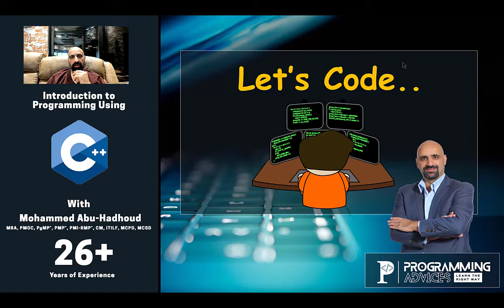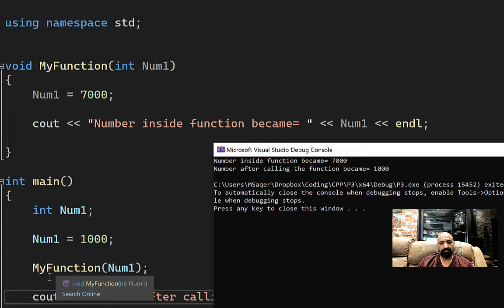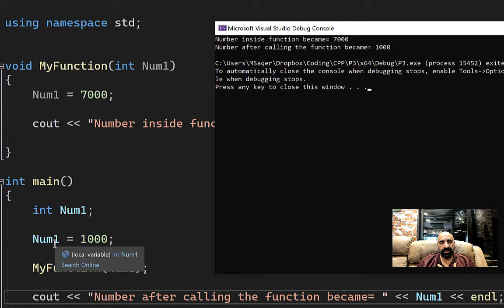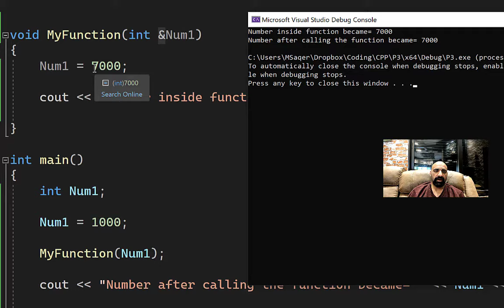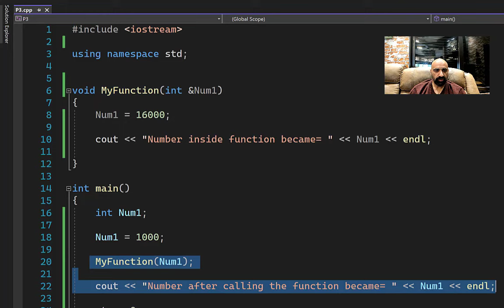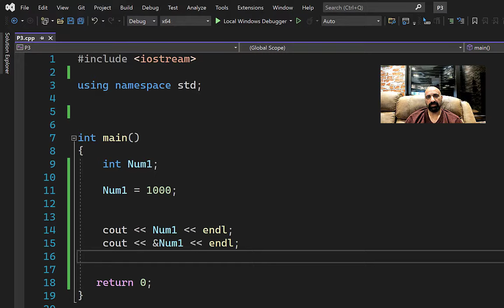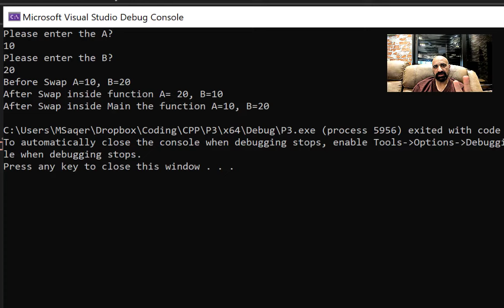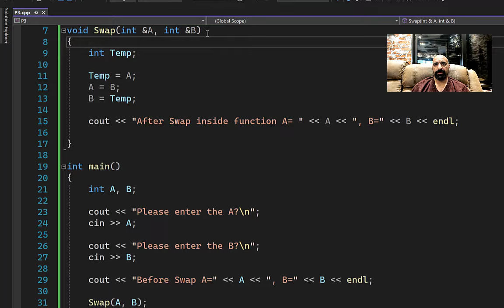Lesson #37 - Function Parameters - By-Val vs By-Ref